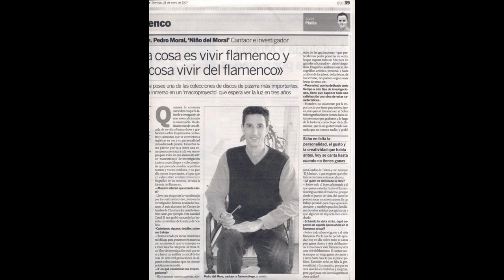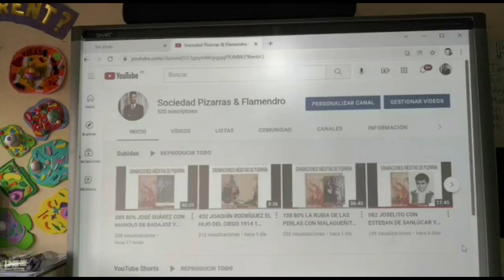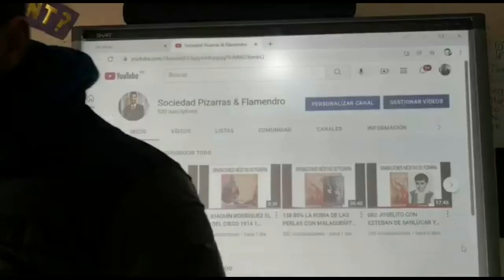Vinilo 100% MANOLO DE HUELVA 8 TOQUES Y COMENTARIO DE MANUEL CERREJÓN SOLOS DE GUITARRA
MANOLO DE HUELVA
Manolo de Huelva grabó un disco de pizarra; pese a ese hecho, también nos deleitó con otros 6 solos de guitarra que no dudamos en aprovechar la ocasión de dar a conocer a la afición estos toques genuinos del maestro onubense, tocaor muy reacio a que le grabaran pues, afirman que era muy receloso de sus composiciones y creaciones.

Acompañó a figuras de la talla de Manuel Vallejo, insuperable pareja por fiestas y bulerías al golpe, asimismo dejó impresionado unos discos de pizarra con el gran Canalejas de Puerto Real y algunas circunstanciales participaciones con Enrique Orozco, aprovechando el momento de grabación con Manuel Vallejo.

COMENTARIO DE MAIGRET
Maigret

Manolo de Huelva, guitarrista clásico y flamenco que era sastre y se hacía el mismo sus propios trajes para siempre lucir elegante. -Con la manía de evitar que otros vieran como tocaba sus falsetas y no quería que nadie se las copiara. -En una entrevista a Justo de Badajoz en su casa de Madrid, narraba una anécdota donde estaba su padre y Montoya en casa de uno de ellos ya que ambos eran muy amigos, Y alguien pregunta a Montoya su opinión acerca de algunos guitarristas que estaban activos en el ambiente de ese tiempo, a lo que Montoya se refería despectivamente de todos los referidos: Y qué piensas de fulano ? Baahhhh. ese toca el tambor. "; y de fulano de tal ? ...Naaahhh, Ese tampoco toca ná. " , hasta que le preguntan de Manolo de Huelva, a lo que Montoya contesta de una manera que dejaba entrever un respeto y admiración: "Manolo de Huelva ? Ese, es otra cosa. ! "

452 Manolo de Huelva (comentario Manuel Cerrejón)

00:01. Soleares
03:13. Alegrías
05:36. Soleares
09:17. Seguiriyas
11:53. Soleares
14:10. Sevillanas
15:59. Soleares
17:25. Comentario Manuel Cerrejón